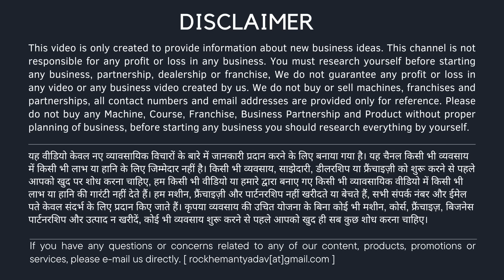कमरे मे सेटअप लगाए 2 घंटे मे 10 हज़ार कमाए l new business idea l small business idea 2024